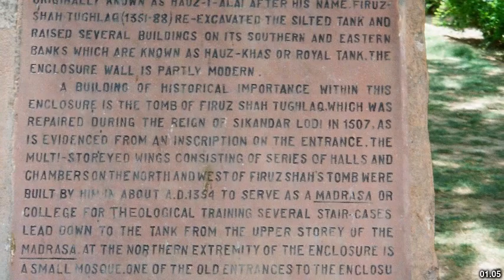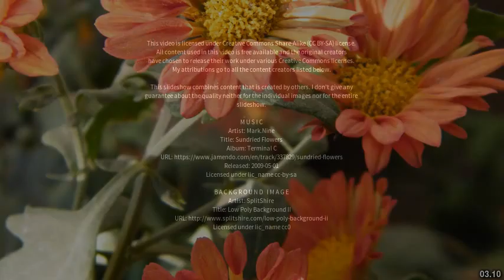Best places to visit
Best places to visit - Begampur (India) Best places to visit - Slideshows from all over the world - City trips, nature pictures, etc.